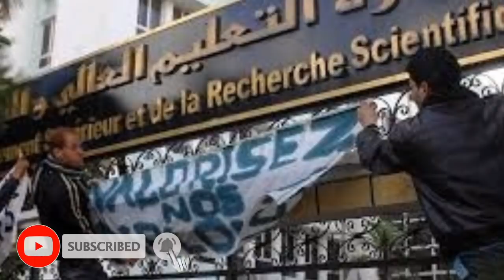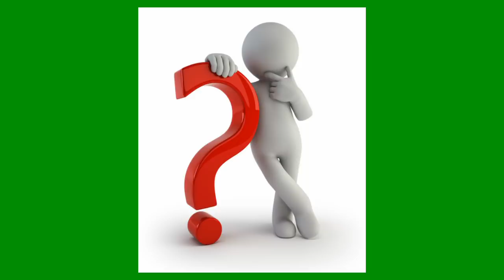Affaibli par le hirak: Gaïd Salah est en train de reprendre des forces !!!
Le limogeage hier dimanche 10 novembre du recteur de l'université de Tizi Ouzou, en Kabylie, le professeur Ahmed Tessa n'a pas été expliqué par le ministère de l'enseignement supérieur